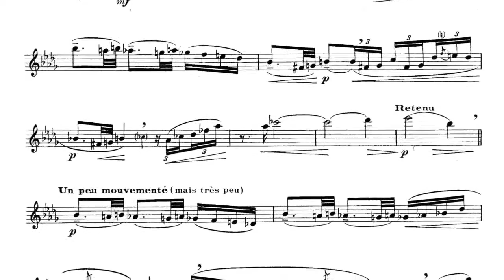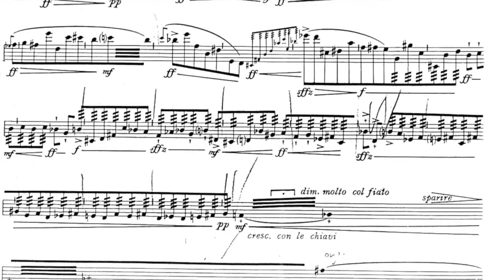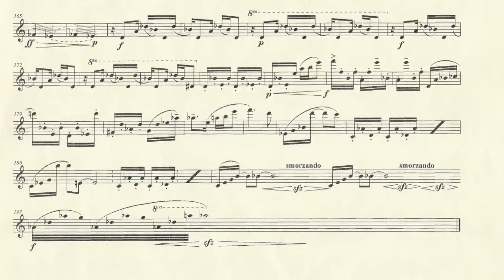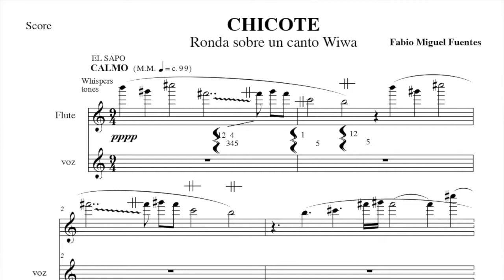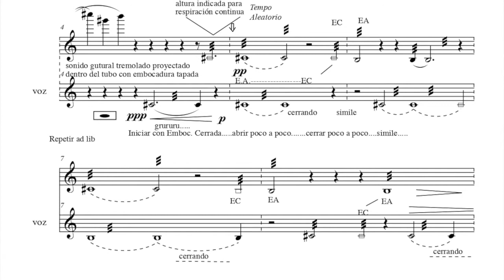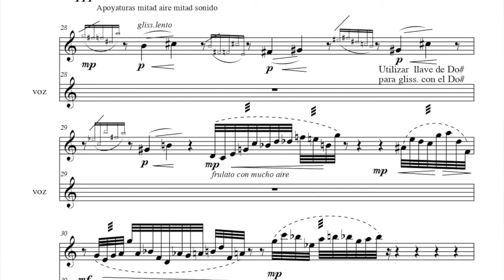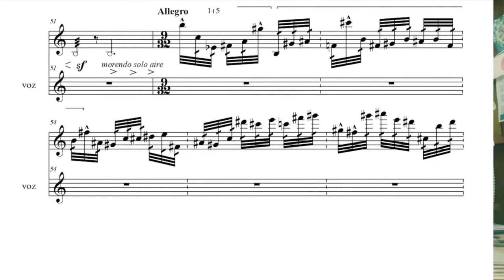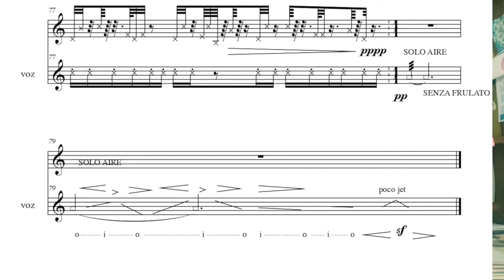Taller de Análisis para la Interpretación de Repertorio Contemporáneo | Conferencia # 2/5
X Jornadas de Música Contemporánea CCMC - 2020

Taller de Análisis para la Interpretación de Repertorio Contemporáneo | Conferencia # 2 - Yovanny Betancur